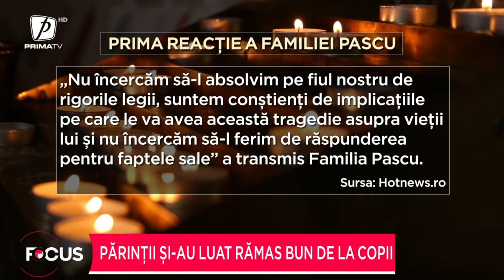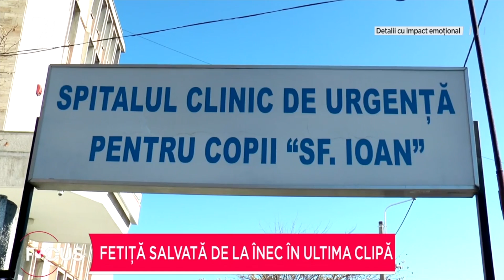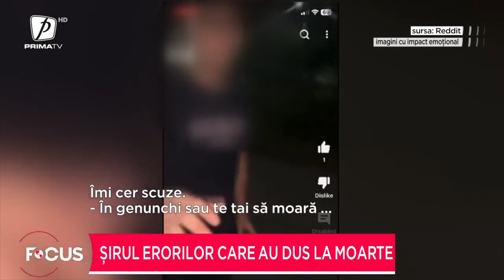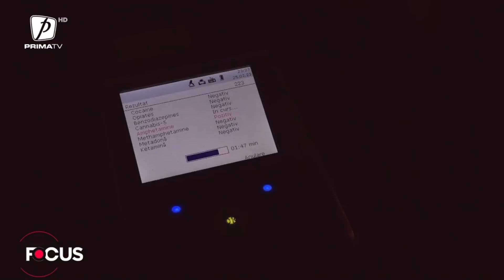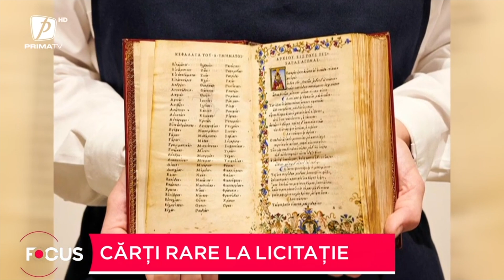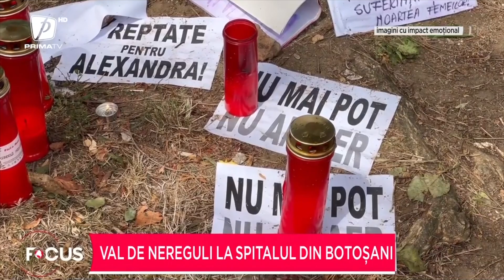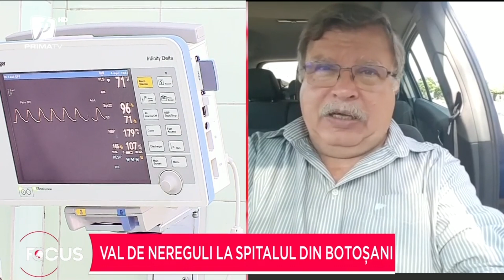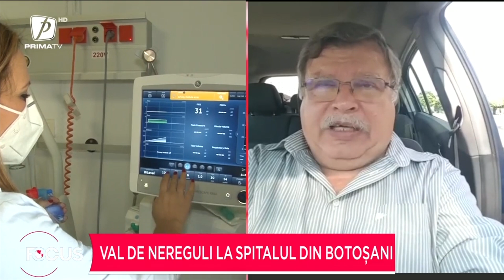Focus 14 - 23 august